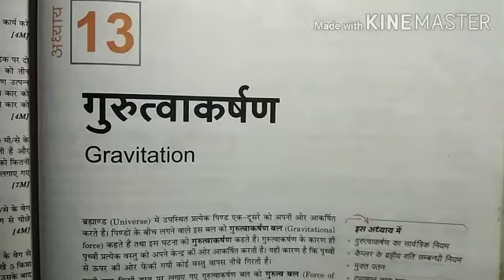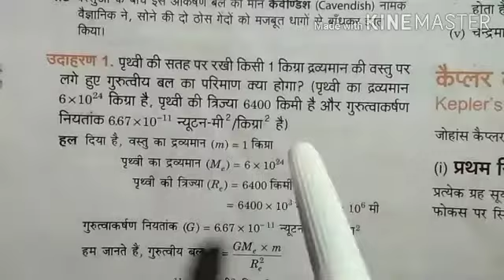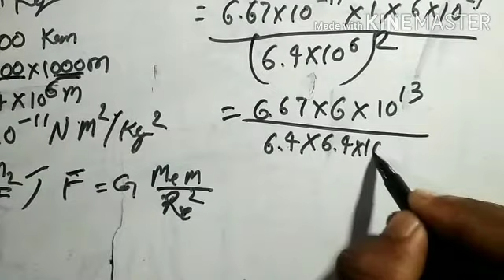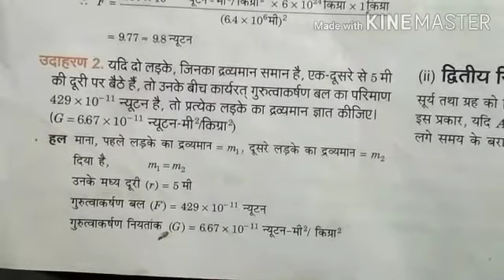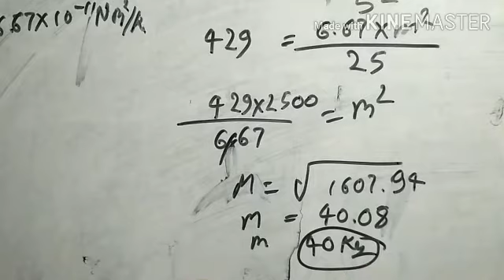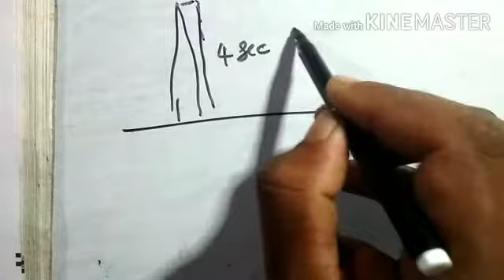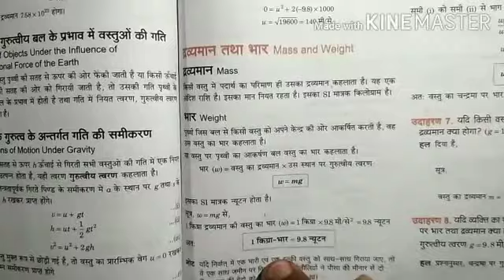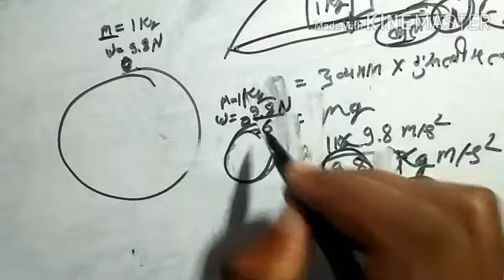Gravitation (Physics Class 9) CHS Class 11 Numerical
dear friend,
 is video me CHS Entrance Exam Class 11 ke student ke liye Physics ke Numerical hl kiye hai.
 Ye Questions Class 9th aur 10th ki book se hai.

Polytechnic Physics -

Polytechnic Chemistry -

10th Physics -

10th Chemistry -

important question polytechnic
Polytechnic
CHS
BHU
Kendriy hindu vidhyalaya
Entrance